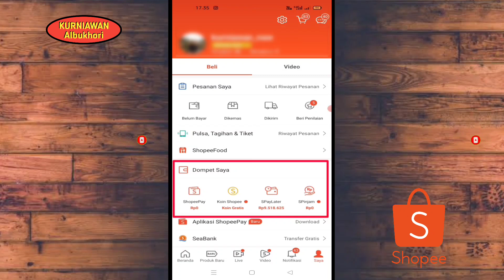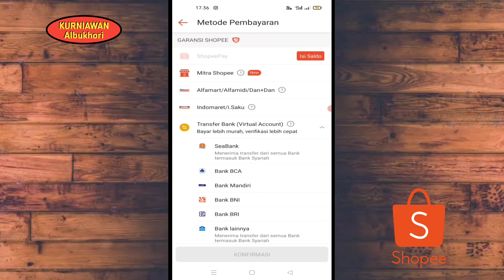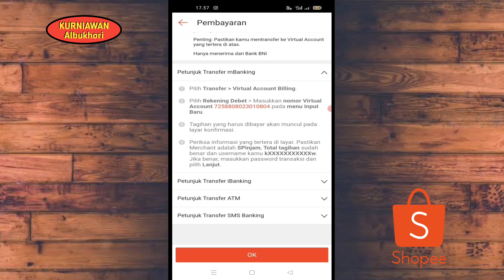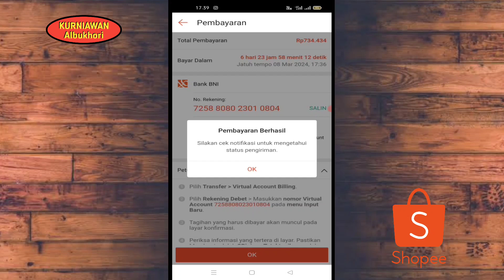Cara Bayar Tagihan SHOPEE PINJAM (SPinjam) Terbaru 2024‼️ Proses Cepat Tanpa Ribet